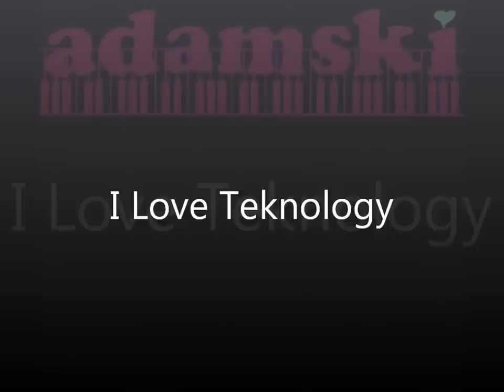Adamski - I Love Teknology